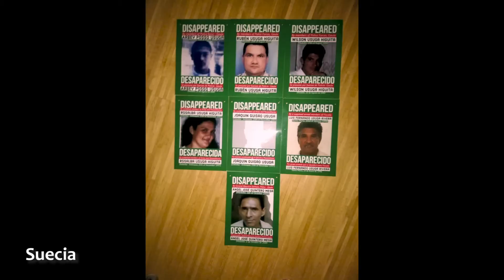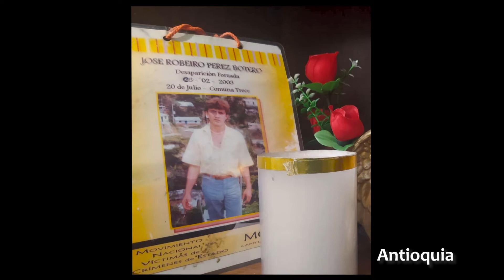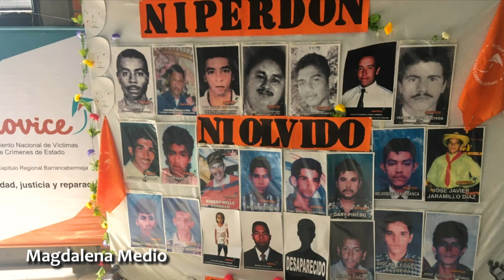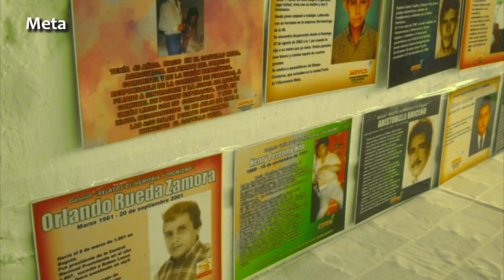Galería de víctimas de desaparición forzada 'Memoria en Casa'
Te invitamos a conocer nuestra galería en homenaje a las víctimas de desapartición forzada en Colombia. Esta galería fue un proyecto que surgió en el contexto de la pandemia ocasionada por el Coivid-19. Las víctimas hicieron en sus casas un espacio para hacer memoria y dignificar la vida de sus seres queridos desaparecidos durante el conflicto armado y la violencia sociopolítica.